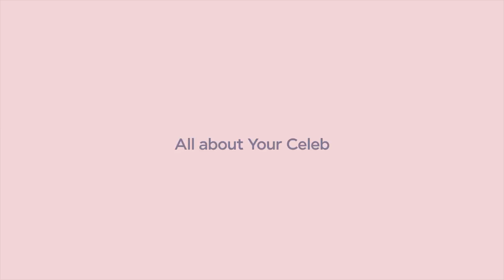Celebrate Open! [BoA]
SMTOWN &STORE
SM 아티스트 릴레이 축하영상! [BoA] 편을 만나보세요!
SM 공식 온라인 스토어 SMTOWN &STORE 오픈!
Who's Next?
앞으로 공개되는 SM 아티스트 릴레이 축하영상을 기대해주세요!